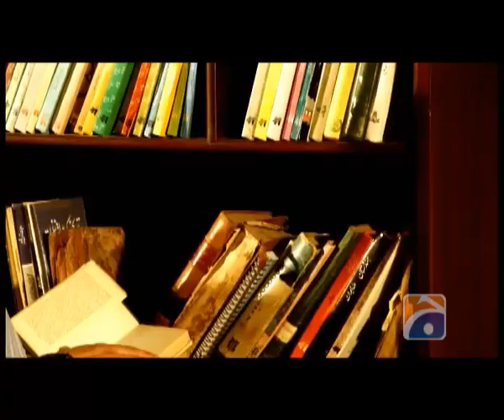Meray Mutabiq Hassan Nisar